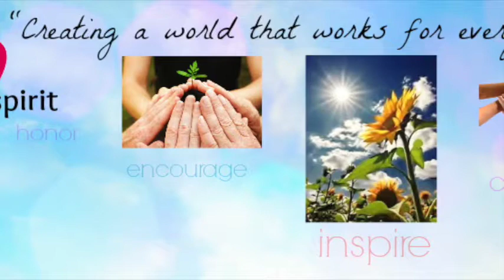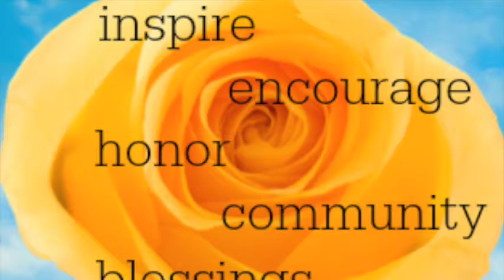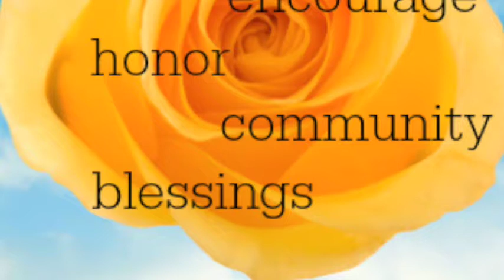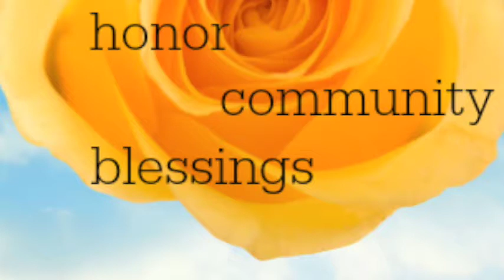New York Community Center for Spiritual Living 9-10-2017 by Rev. Loretta Brooks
Rev. Loretta Brooks gives her talk about "Unexpected Income" at New York Community Center for Spiritual Living on 9/10/2017

NYCCSL's Sunday Lesson is 11:00 am - 12:00 pm at
Westside YMCA, 5 West 63rd St New York, NY  (in the Parkside Lounge)

Theme for the Month of September "Gratitude"
9/3 "The Grateful Heart"
9/10 "Gratitude"
9/17 Practitioner Sunday
9/24 Living The Gift of Gratitude

Our Mission Statement:
Awakening People by teaching Truth, to both give and receive the gifts of self esteem, purpose, and Personal Prosperity.

"When you go within, you will never go without" by Rev. Loretta Brooks